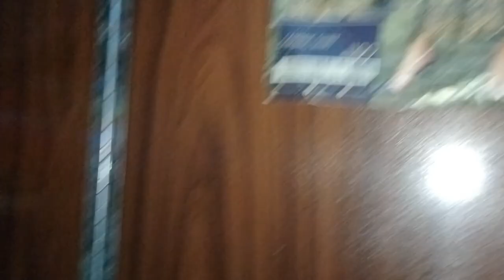AJ Maine almari ki safai ki samreen daily and